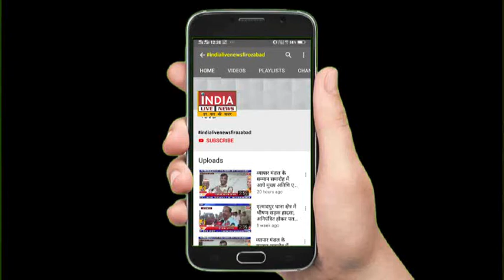नशे के सौदागर ने खोला राज ,नेताओं , पत्रकारों व पुलिस के संरक्षण में पनप रहा था गोरखधंधा